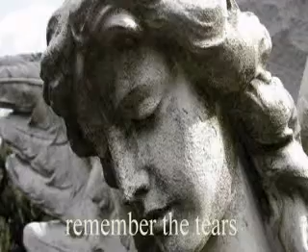September 11, 11 years.mpg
My tribute to America. Honoring the bravery, courage and hope after September 11.   God bless America!!!